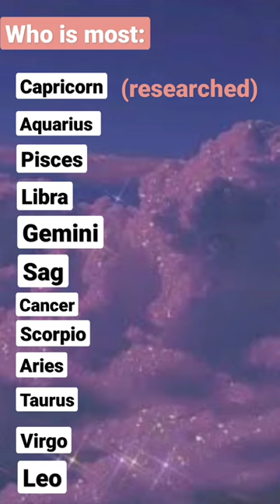which sign is the most: ____